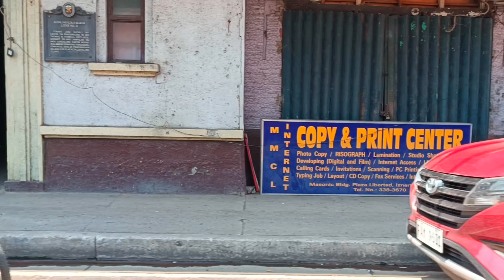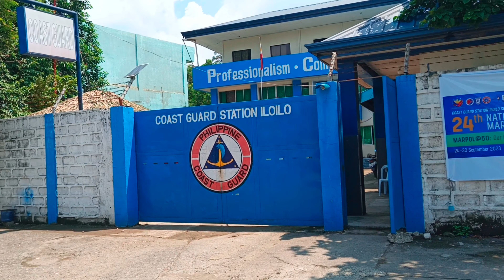Iloilo City Proper to Parola Wharf | Philippines🇵🇭